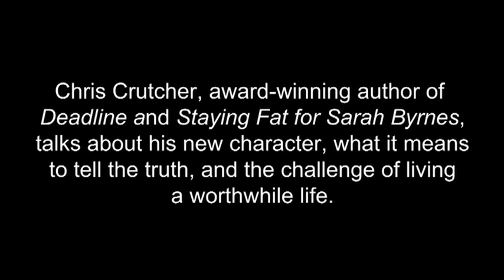PERIOD 8 by Chris Crutcher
Period 8. An hour a day. You can hang out. You can eat your lunch. You can talk. Or listen. Or neither. Or both. Nothing is off-limits. The only rule is that you keep it real; that you tell the truth.

Heller High senior Paul Baum—aka Paulie Bomb—tells the truth. It might be hard. It often hurts. But Paulie doesn't know how not to tell it. When he tells his girlfriend Hannah the life-altering, messed-up, awful truth, his life falls apart. The truth can get complicated, fast.

But someone in Period 8 is lying. And Paulie, Hannah, and just about everyone else in P-8 are deceived. And when a classmate goes missing and the mystery of her disappearance seeps beyond P-8 and into every hour of the day, all hell breaks loose.

"Period 8 is the best of Crutcher; warmth, humor, and spot-on teen reality, but coupled with terrifying intensity and a shocking ending."—Laurie Halse Anderson